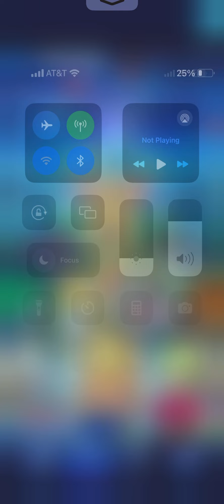Yu-Gi-Oh! Duel Links Dennis event intro.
Okay I’m sorry guys. Recent events in duel links didn’t inspire me.
Besides the nail event, so I took a break, but I’m back for a bit with the Dennis event.

Here’s the intro.